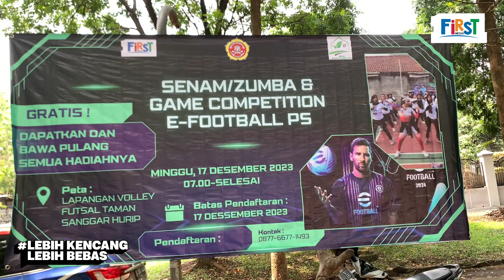Highlight Zumba & Turnamen eFootball 2024 at Perum Sanggar Hurip Bandung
Halo First People! First Battle: eFootball Championship Lebih Kencang Lebih Bebas, hadir di Perum Sanggar Hurip, Bandung. Diikuti oleh 16 peserta untuk memperubatkan gelar sebagai sang Juara!
Kegiatan Turnamen ini dilaksanakan pada hari Minggu, 17 Desember 2023. Dimulai dari pukul 09:00 WIB s/d selesai.
Yuk ikuti keseruan pertandingannya.. cuman di cahnnel Youtube Marcomm BU3 Jabar.